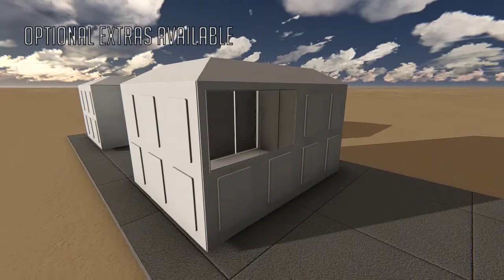3m x 4m Fiberglass Building